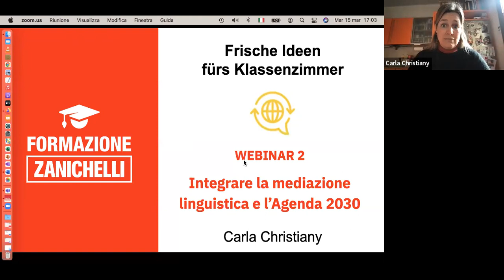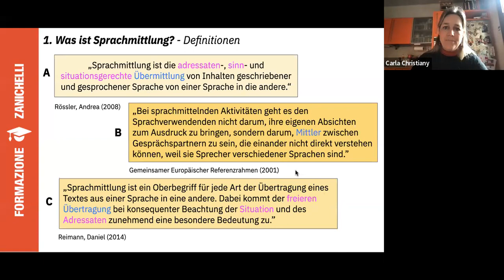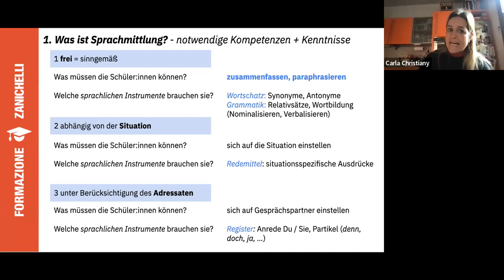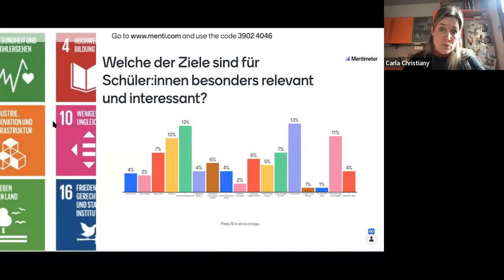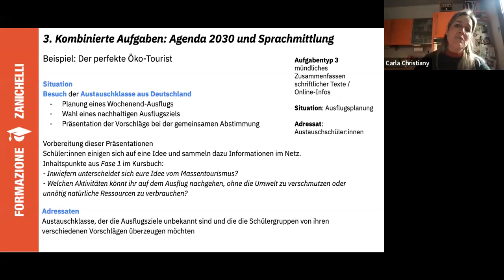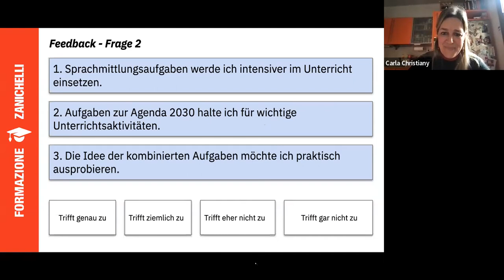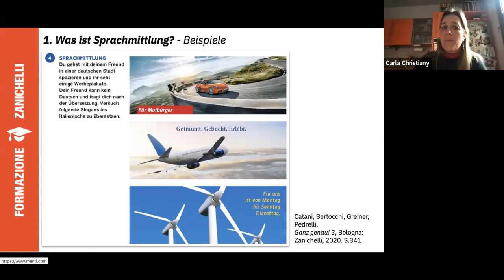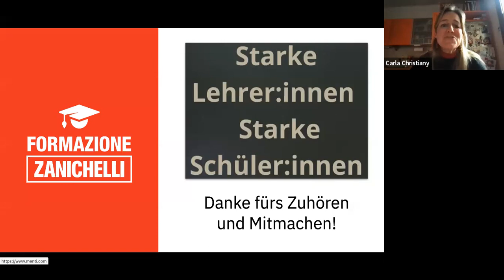Webinar - Frische Ideen fürs Klassenzimmer 2 - Integrare la mediazione linguistica e l'Agenda 2030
Come riuscire a includere tutto senza cadere nella superficialità?
In questo webinar cercheremo di individuare strategie facilmente applicabili che permettono di trasformare esercizi e compiti proposti nei corsi di tedesco in attività di mediazione linguistica, una competenza che dovrebbe essere adeguatamente esercitata durante l’apprendimento linguistico.
L’Agenda 2030 farà da cornice a queste attività e permetterà di arricchirle con un aggancio al mondo reale.